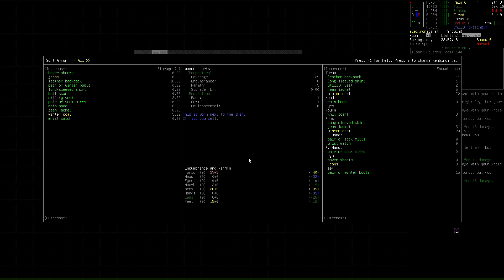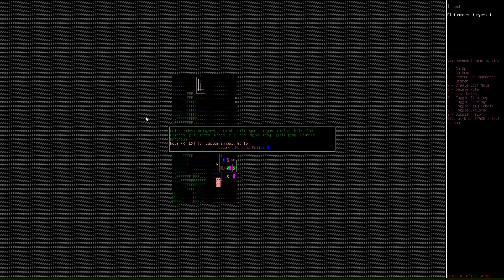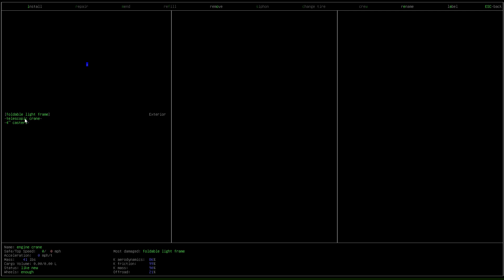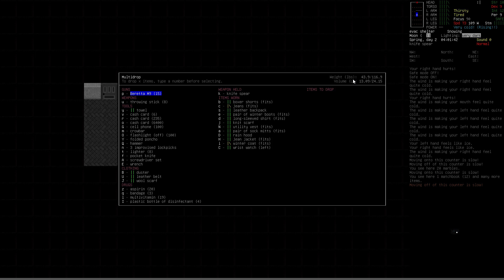Cataclysm DDA - Episode 10 - Dog and Boomer!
We continue our tutorial/play of Cataclysm: Dark Days Ahead, the open source zombie apocalypse rogue-like game. In this episode we confront the zombie dog and boomer in the electronics store.